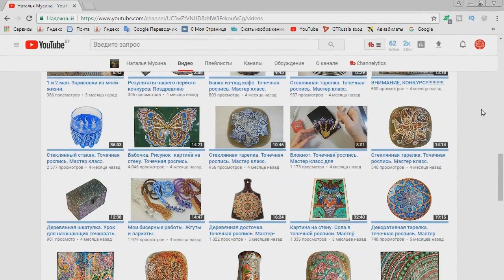Декоративная свеча / Как сделать самой / Идеи декора / DIY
Декоративная свеча. Как сделать самой в домашних условиях. Идеи декора - все это и многое другое вы сможете увидеть и научиться, как при помощи росписи  украсить  свечу. В работе использованы контуры по стеклу и керамике фирмы "Декола" и рисунок в стиле "Мехенди".

Музыка использованная в ролике:
Trec: "2 ABOVE ZERO"
All music in this online collection created by Jason Shaw.